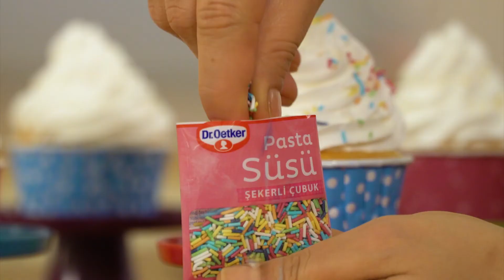Pasta Süsü Şekerli Çubuk - Dr. Oetker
Kullanıma hazır olan bu dekor ürünü ile kurabiye, pasta, muffin, dondurma, tatlı gibi tariflerinize renkli ve neşeli görünümler vermek mümkün.